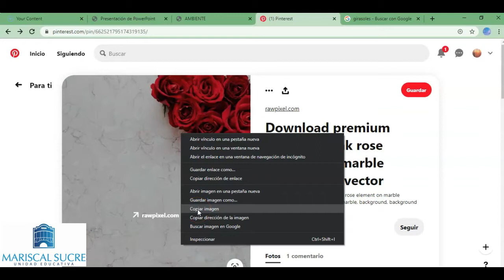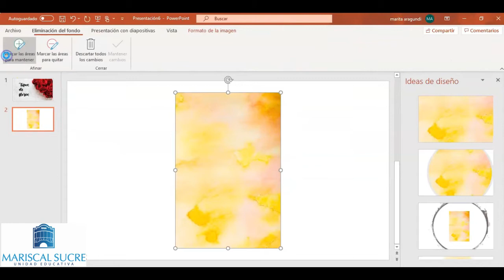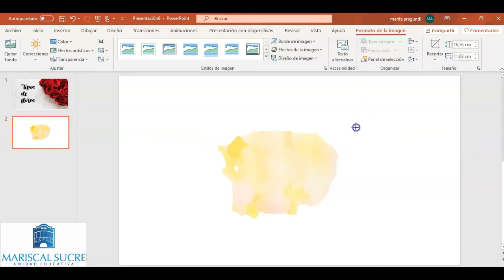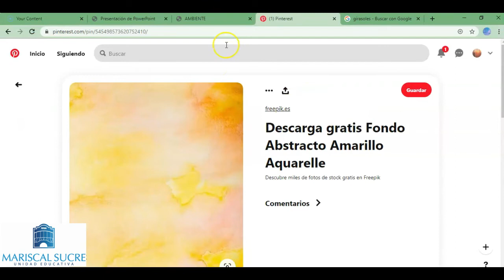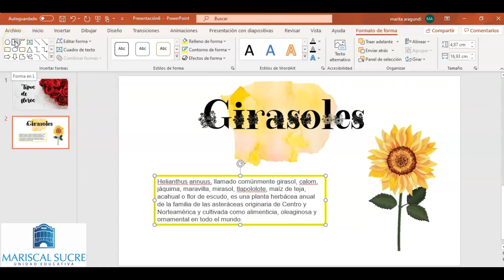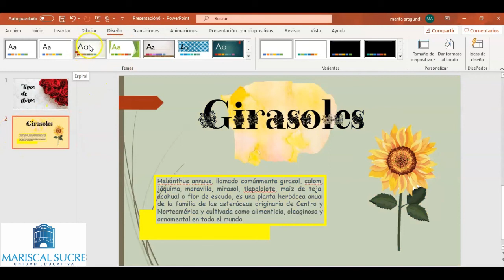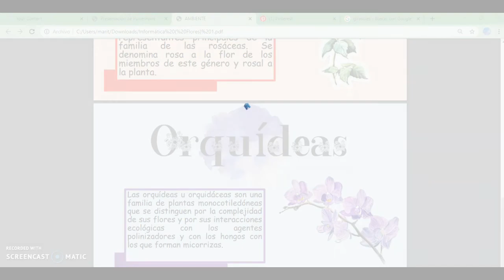Proyectos TIC - Estephanny Aguirre de 9º Básica A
Estephanny Aguirre de 9º Básica A participó con su proyecto: Elaboración de presentaciones atractivas y creativas usando MS POWER POINT.

La maestra tutora fue Andrea Ávila.